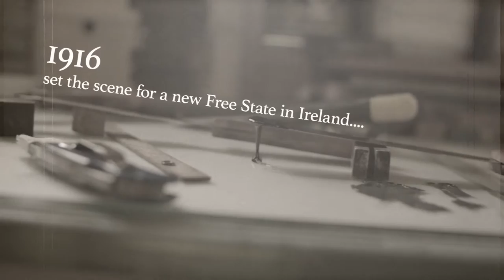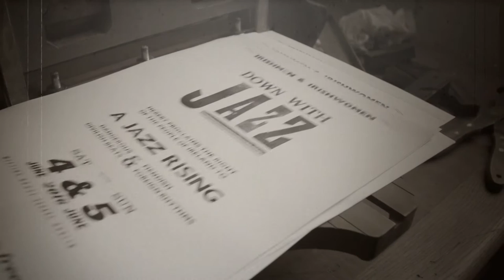Down With Jazz 2016 : A Jazz Rising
2 day festival of Irish jazz, funk and experimental music in Meeting House Square, Temple Bar, Dublin
4/5th June 2016

A centenary celebration of rousing and rising, swinging and scatting at Down With Jazz this June Bank holiday weekend in Meeting House Square.
1916 set the scene for a new state for Ireland but also a new sound for the world. It was the birth of Jazz amongst the African-American communities in the United States, and the birth of a new state of mind for Ireland. From tiny seeds to Giant Steps; Down With Jazz proclaims Free State. Free Jazz. Free Minds.

By the 1930s in Ireland however, this musical liberation had become demonised by the Irish clergy as ‘devil’s music’, with both state and church colluding to have the music banned from the airwaves and dancehalls of our ‘sacred’ island. Would those culturally and socially oppressive attitudes of the ‘30s have existed if history had allowed us to hold fast to the ideals of the Proclamation?

Fast-forward one hundred years of Ireland, and a century of Jazz, and there is plenty to celebrate in the Irish music scene. Contemporary and inclusive, Down With Jazz is a celebration for open minds and open ears. This 2-day festival welcomes musicians and music lovers of all persuasions, from funk to ‘free’, beatnik to the bayou Down With Jazz reflects our diversity today.

Saturday night kicks off with Stephen McHale’s Weird Glitches, combining popular melodic simplicity and accomplished improvisational complexity. Award winning singer Edel Meade will perform a Tribute to Lady Day, celebrating another 100th for the birth of the legendary Billie Holiday. Two-horns-no chords quartet ReDiviDer represent the rebels, with downtown grooves, collective improvisation and a punchy palindrome.  Reminding us of the jazz roots and wrapping up our Saturday night will be the swampy sounds of Toot Sweet and the Shadow Man.

Sunday opens with Snowpoet, one of prolific Irish jazz artist Lauren Kinsella’s many projects; an alternative folky edge taking improvised exploration through the complexities of song structure. Matthew Halpin’s Last Chance Dance trio pay homage to traditional jazz through energetic and playful interpretations and expressive musicianship. Led with unique style and and featuring some of Ireland’s leading musicians, the Richie Buckley Quintet will show the journey of jazz in Ireland through their world-class virtuosic technique. Closing the festival with a fight for funk freedom, Zaska will give one of their famous live performances with a feel good blend of future-soul, hip-hop and funk.